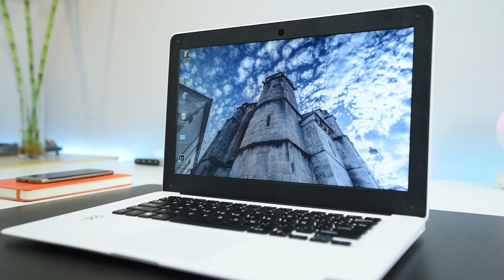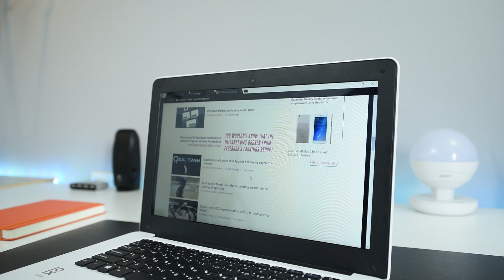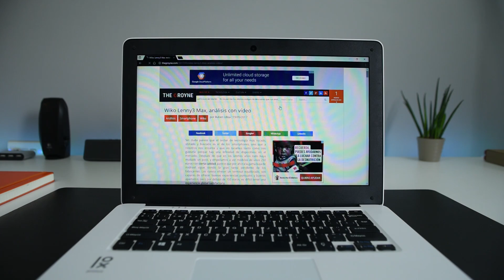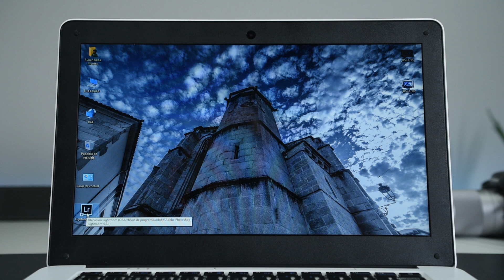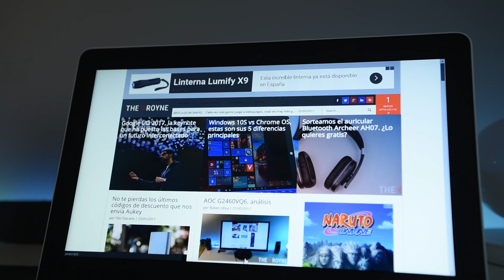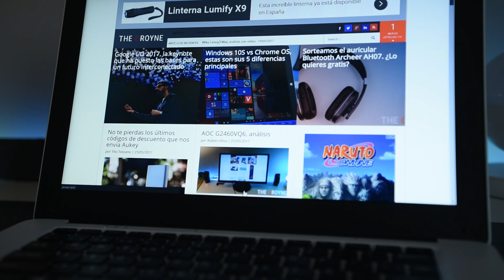Primux Notebook 1401, review en español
Compra tu Primux Notebook 1401 al mejor precio

El Primux Notebook 1401 es uno de los portátiles más vendidos en Amazon, por algo menos de 200 euros, tenemos un portátil que será suficiente para muchas de las acciones de nuestro día a día.

Con un rendimiento suficiente para navegar, alguna edición de texto y un par de cosas más, este Primux Notebook 1401 se plantea como el sustituto de las tabletas con Android de 200 euros y 10 pulgadas, tenemos teclado y un sistema operativo como Windows.